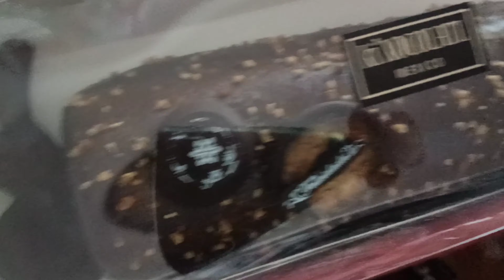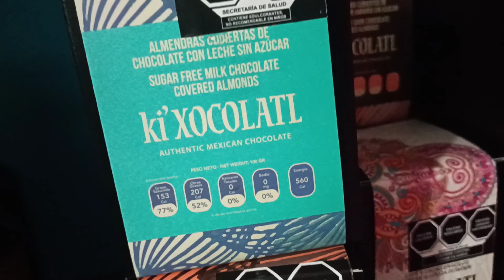¡Descubre el Secreto de la Fábrica "Concho Colate" en Yaaxhom, Yucatán!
Hola Exploradores en esta ocasión visitamos la fábrica de chocolates llamada "Concho Colate" Chocolates de calidad hechos en Yaaxhom, Oxkutzcab

Los diversos tipos de chocolate, son elaborados con cacao de la "Plantación Ticul" que de manera conjunta trabajan "Puratos de México" y una firma belga, todo se produce cuidando todas las normas sanitarias.

Espacial para regalar

La chocolateria  Concho-Colate se destaca por sus cajas de regalo, que vienen en diferentes presentaciones, estas son las favoritas de las personas que van hasta el local a comprar estos productos para realizar un obsequio. Es el regalo ideal para estas fechas.

Los productos se pueden encontrar en la tienda Concho Colate que se encuentra en la comisaria de Yaaxhom, Oxkutzcab, a 10 km de la cabecera municipal.

La tienda es propiedad de Mario Concepción Burgos mejor conocido como  "Don Concho" y laboran todos los días de 9 a.m. a 7 p.m.